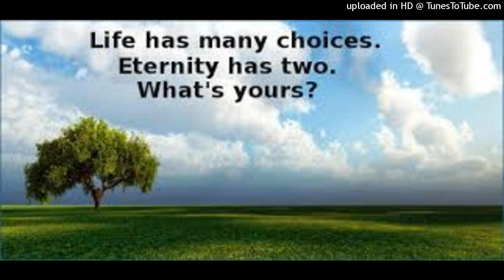Eternity Has Two Special Mix